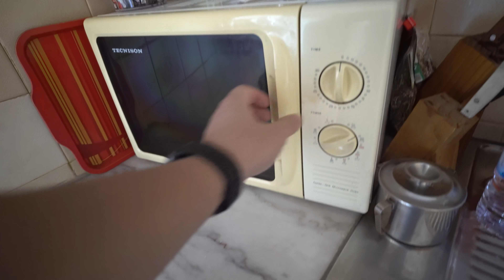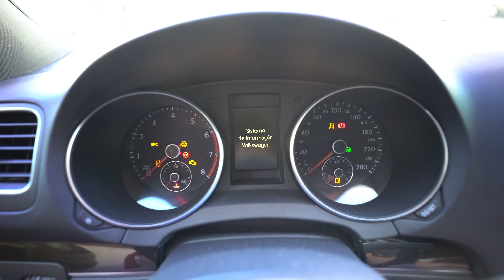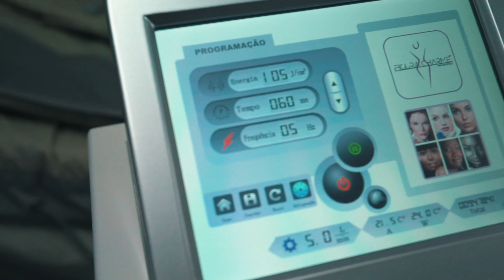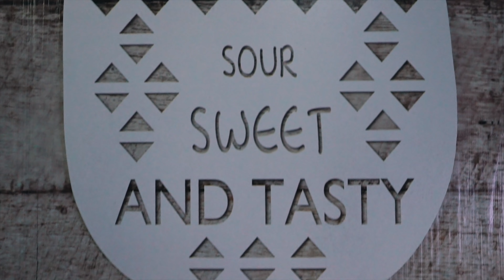PRANK DO GELO SECO À MINHA TIA !!!